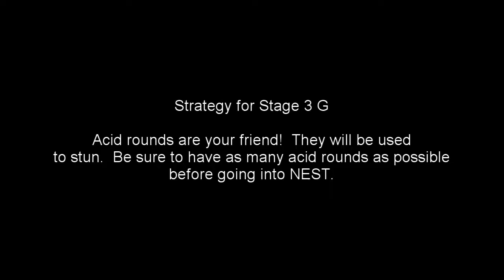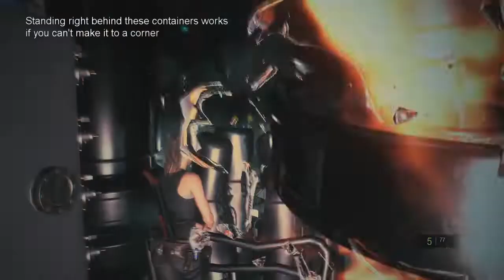Resident Evil 2 Remake - Claire A, Stage 3 G Strategy Guide (No Damage / Standard Difficulty)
A strategy guide on how to take down Stage 3 G with Claire without taking damage!